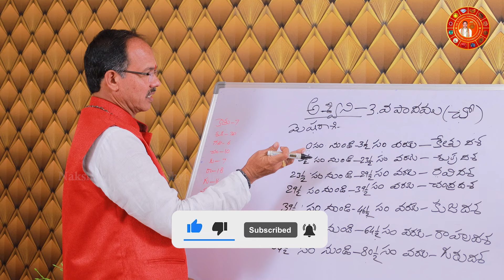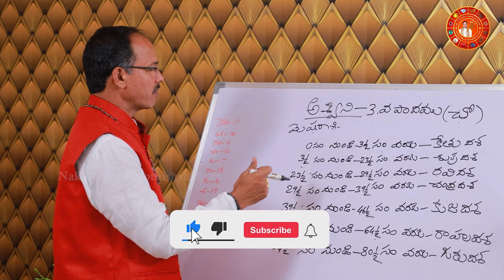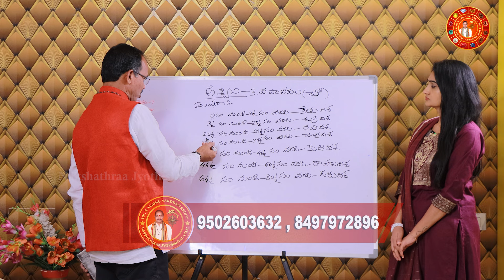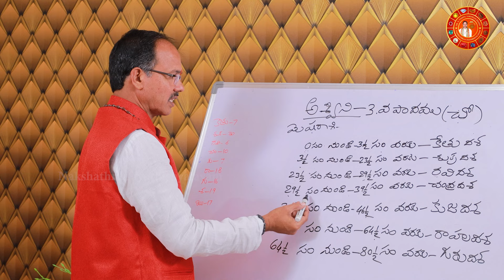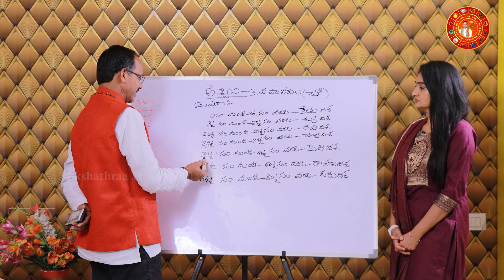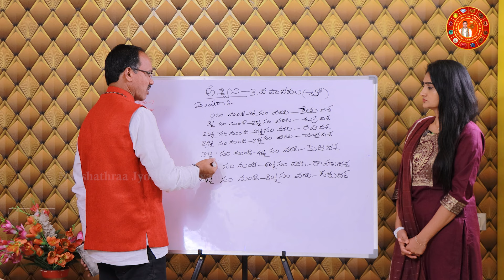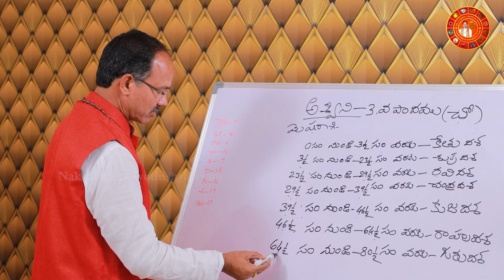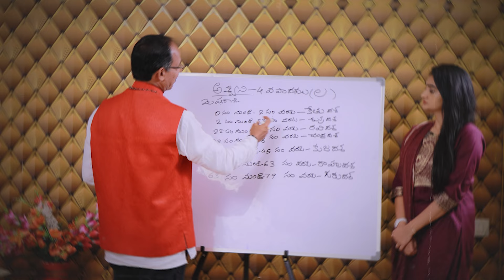Mesha Rashi Ashwini Nakshatra 3 Padam Characteristics In Telugu | Aries | Telugu Rasi Phalalu 2024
డా. విష్ణువర్ధన్ రెడ్డి ప్రముఖ  జ్యోతిష్యులు, జ్యోతిష్య శాస్త్రo లో ఎం‌ఏ, హస్తసాముద్రికంలో పి‌హెచ్‌డి పూర్తి చేసి, గత 5 సం.రాలనుండి తనదైన శేలిలో సేవలందిస్తున్నారు.
మీకు ఎలాంటి సమస్సలు ఉన్న ఒక్కసారి సంప్రదించి, తగిన పరిష్కారాన్ని పొందగలరు.

Dr. Vishnuvardhan Reddy is a renowned astrologer who has completed MA and PhD in Astrology(Palm reading) and has been serving in his own style for the last 5 years. If you have any problem you can contact directly, and find the appropriate solution for bright future.